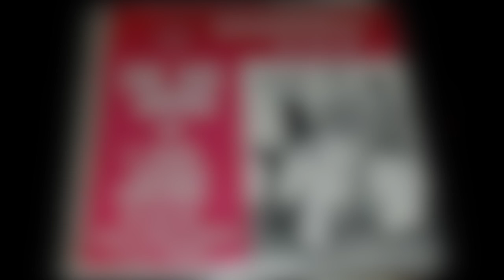The Sky Devils - Chacheriella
THE SKY DEVILS  |  CHACHERIELLA  |  SINGLE 1968